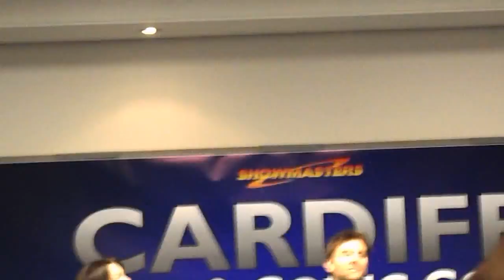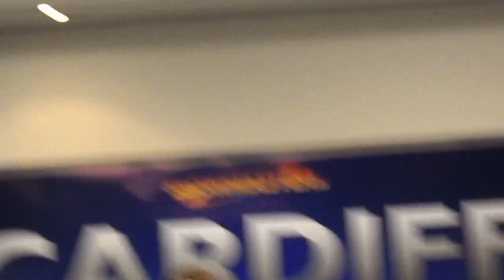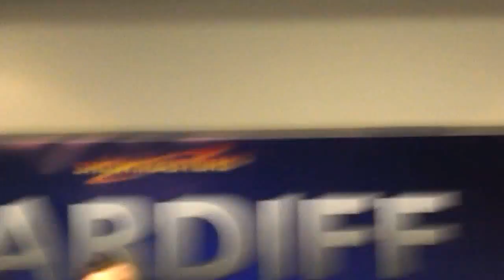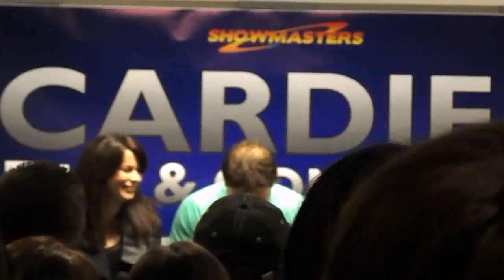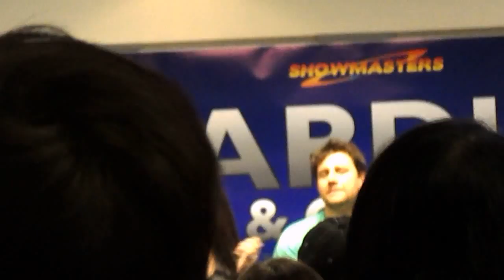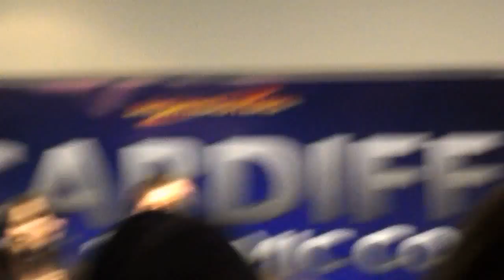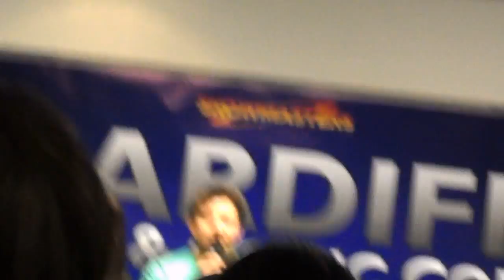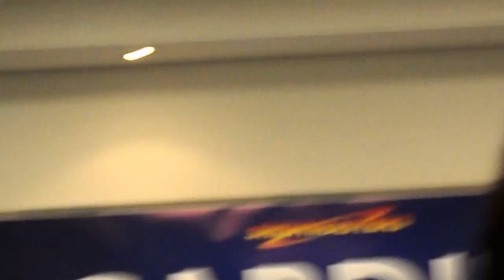Eve Myles & Kai Owen Panel Cardiff Comic Con 2014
Sorry for the quality its hard to hold up my arms for 30 mins!